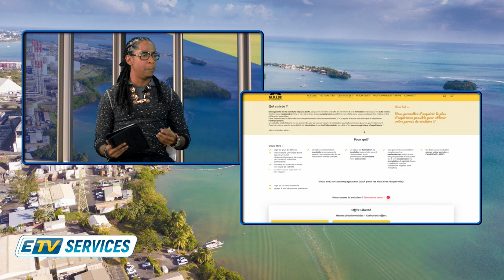ETV SERVICES: M.O LOCATION